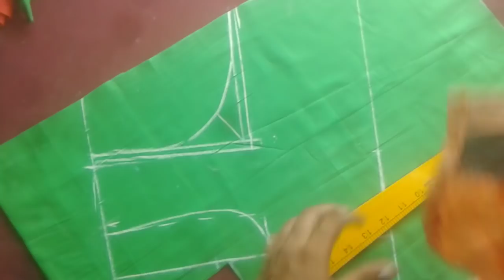Blouse Front Part Cutting and Stitching in Telugu, Dots, Blouse Shape patti, Hooks Patti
Cross cut blouse cutting simple and easy method for women's blouses are traditional in India. ladies are interest saree blouse... in this video we are showing perfect cross cut blouse in easy method. this blouse cutting very simple for cutting at home . our blouse cutting tips and tricks also normal people also
तेलुगु में ब्लाउज फ्रंट शेप कटिंग

CLOTHS
Achkan
ajrak
angarkha,
bakhu/kho,
blouse,
burqa,
choli ,
churidar,
daura-suruwal,
dhoti,
dumdyam,
dumpra,
dupatta,
farshi
pajama,
gagra choli,
ghoonghat,
gamucha,
gamosa,
gharara,
gho,
jamawar,
jodhpuri,
kabney kasta sari,
kaupina,
khalat kira,

frock design,
baby girl dress,
baby frocks,
frock,
frock dress cutting,
kids frock,
girls frock,